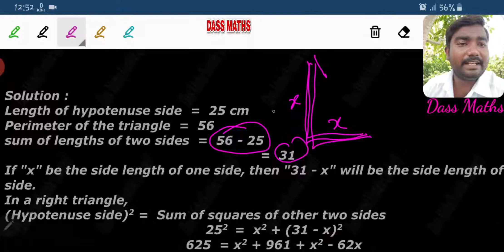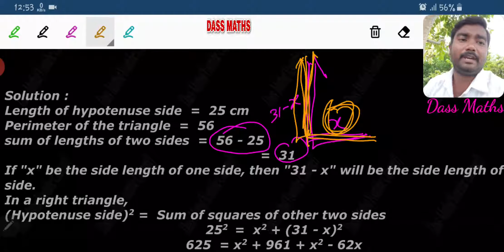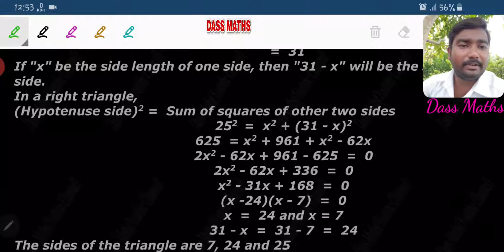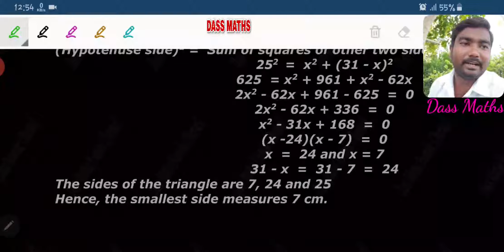Ex 3.12 P.No.10 for 10th maths ch 3 by Dass Maths